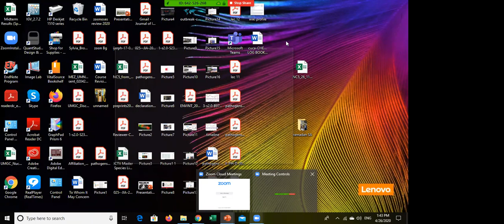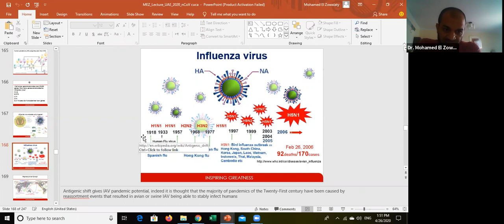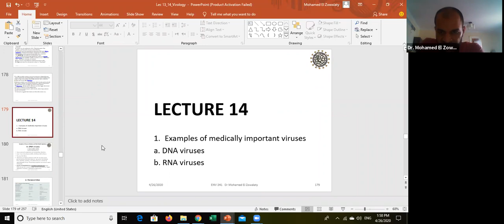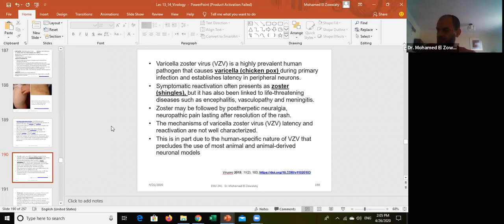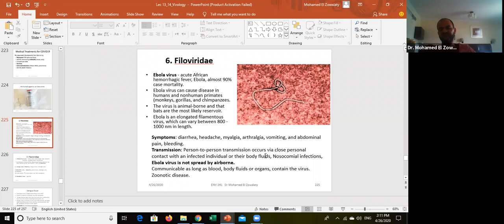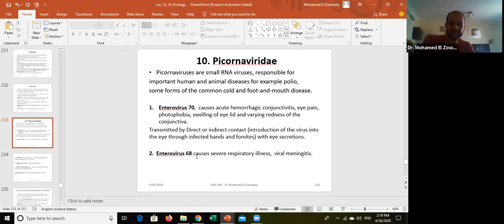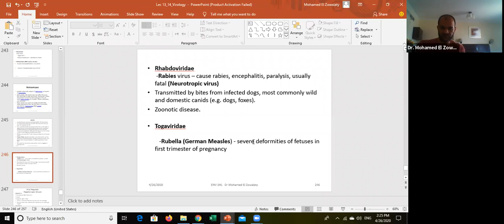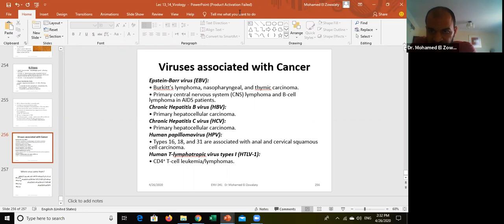Virology Lecture 2020, Introduction to Virology Lecture #3 by Prof Dr Mohamed Ezzat El Zowalaty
This lecture is an the second lecture to the science of virology, viruses the kind that make you sick!, not always! the lecture is intended for medical and allied health Sciences students as well as the public. The third lecture discusses important RNA viruses families including influenza and other non-coronaviruses  which cause important diseases in animals and humans. Humans nowadays are experiencing the COVID-19 pandemic, a SARS-related coronavirus pandmeic. The first pandemic in history to be caused by a coronavirus, SARS-CoV-2. Medical and Health Sciences students nowadays have witnessed this COVID-19 pandemic and are fortunate to study viruses during the course of this COVID-19 pandemic.